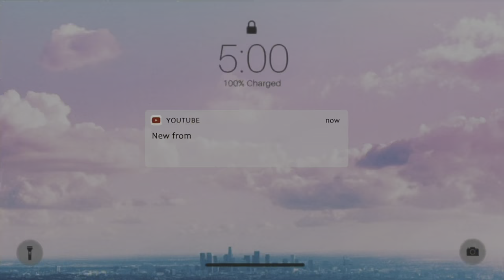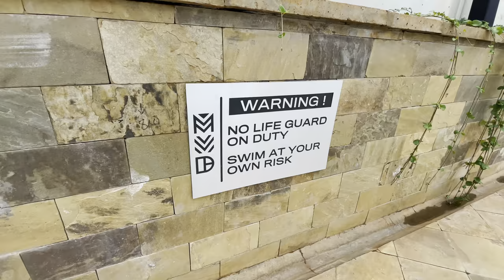Vlog Spend family fun day with us Nairobi,Kenya !Vlogmas Day 12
Vlog Spend family fun day with us !Vlogmas Day 12